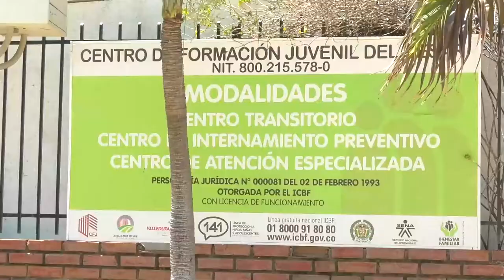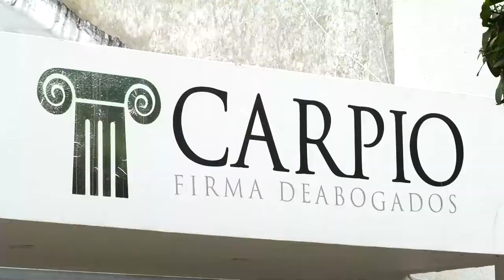DOS JÓVENES INFRACTORES SE FUGARON DEL CROMI